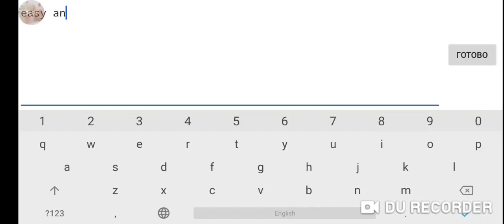Bwomp Processing by EnenzoGD & xVainaja 100% (Easy demon 10*) | Geometry Dash 2.11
I really like this level. Gp is simple, consistent and fun. I don't have much to say
Also it's another time when I beat weekly at the beginning of Monday and publish it at the end of Sunday lol

INFO
Name: Bwomp Processing
Creator: EnenzoGD & xVainaja
Enjoyment: 10/10
Gameplay: 10/10
Design: 9/10
In-game difficulty: Easy demon 10*
Personal difficulty: Insane 8*
Worst fail(-s): 80%
Attempts: 138

GG :D

Enjoy :D